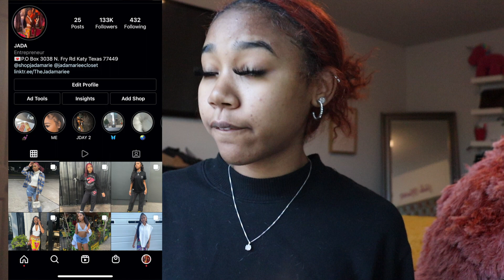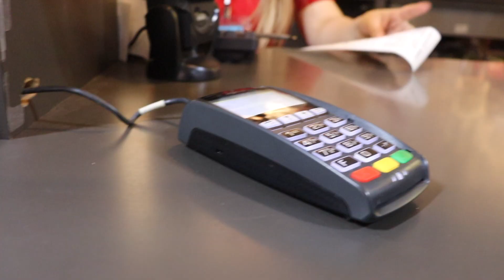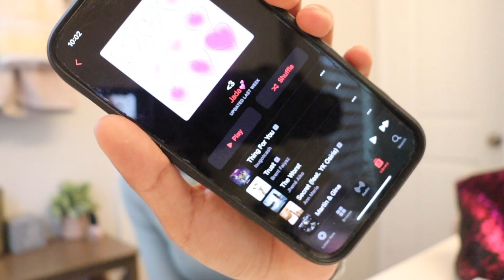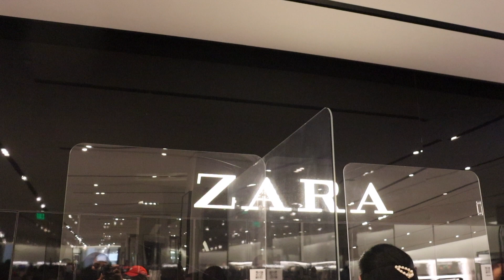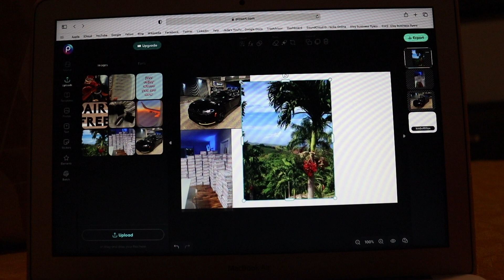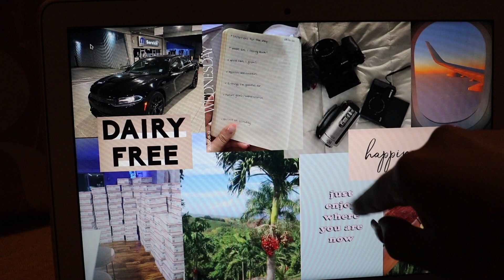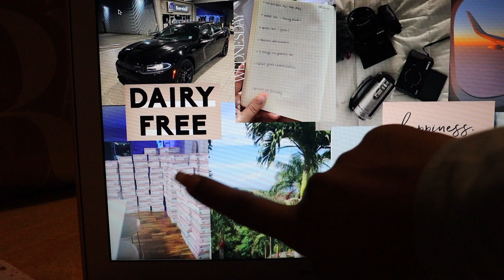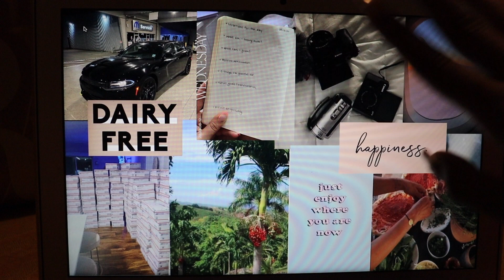Vlog: RESETTING FOR THE NEW YEAR! GOING BACK BLACK, NEW NAIL TECH, & MAKING A VISION BOARD!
I N S T A G R A M- @thejadamarie
S N A P- jada9080